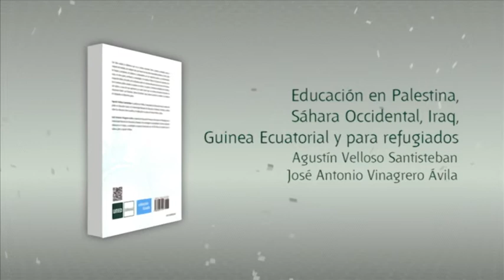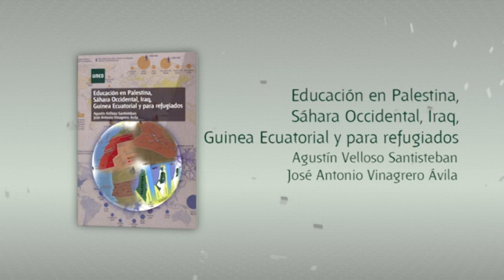Educación en Palestina, Sáhara occidental, Iraq, Guinea Ecuatorial y para refugiados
Este libro analiza la influencia que en un sistema educativo tiene la política, entendida como el conjunto de medidas, de cualquier tipo, que toman los más altos responsables políticos, es decir, jefes de Estado y presidentes de gobierno y colaboradores, en sus respectivos países y, en determinados casos, en otros países, territorios y comunidades.

Se estudia el efecto de la guerra de agresión, de la ocupación militar, del exilio y de la dictadura sobre los sistemas educativos una vez que se ha repasado el contexto político donde se produce ese efecto.

Los países y territorios estudiados han sufrido, y aún sufren, a causa de esas agresiones, las cuales hacen que sus sistemas educativos funcionen en situaciones límite. Son Palestina, Iraq, Sahara Occidental, Guinea Ecuatorial y, también, los millones de refugiados de diferentes países.

Participan:
 José Antonio Vinagrero Ávila
 Agustín Velloso de Santisteban profesor de la Facultad de Educación, UNED